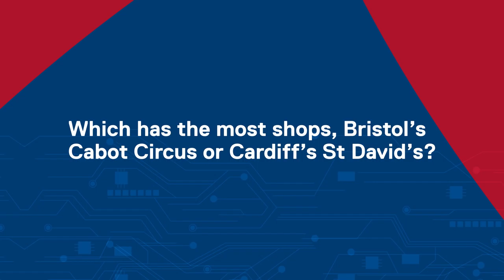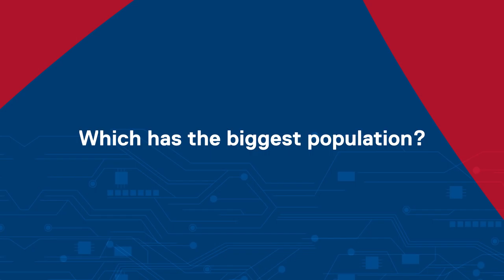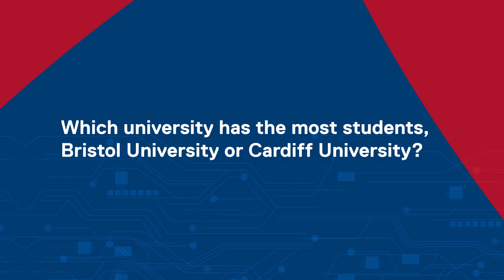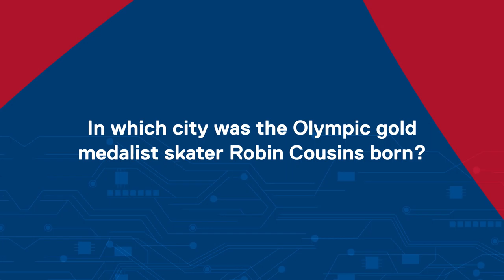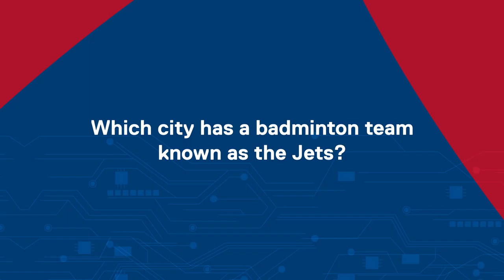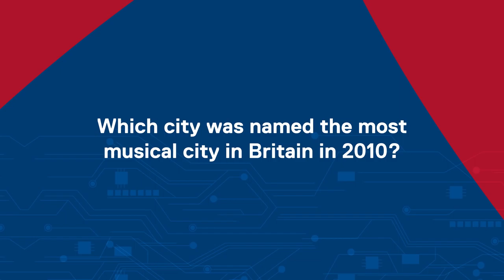Tale Of Two Cities: Bristol City v Bristol Rugby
Marlon Pack and Aaron Wilbraham go up against Mitch Eadie and Joe Joyce in the tale of two cities.